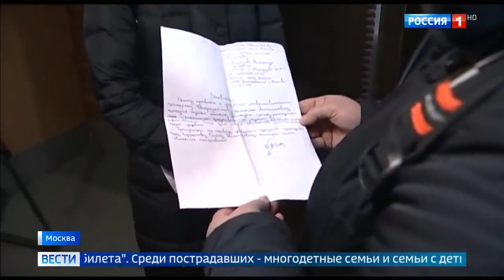На новогодние шоу продавала билеты мошеница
На новогодние шоу продавала билеты мошеница 30 12 19
Помощь каналу.